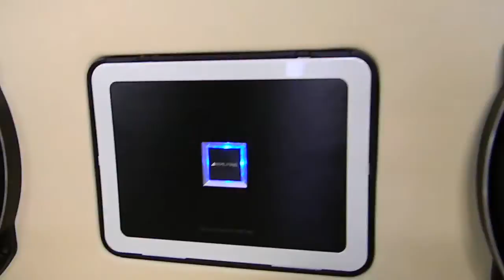Cadillac Escalade.MOV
Custom Car audio